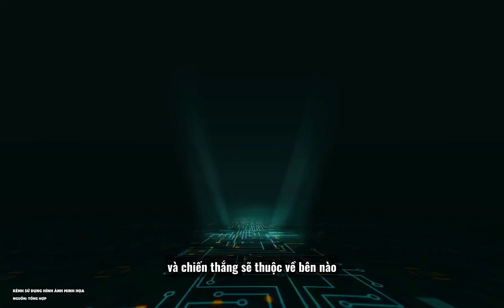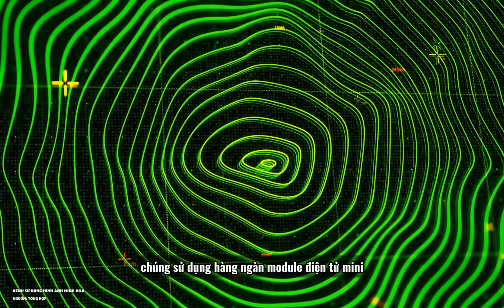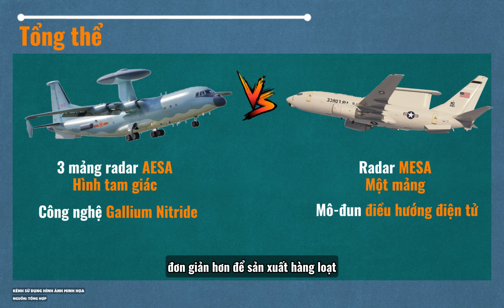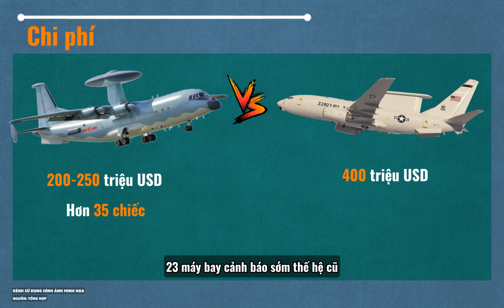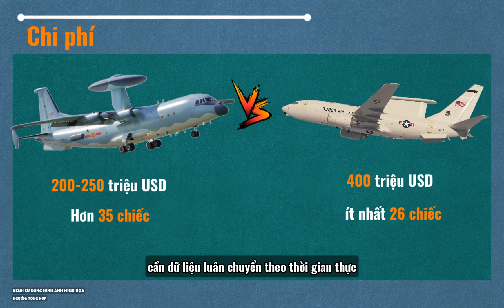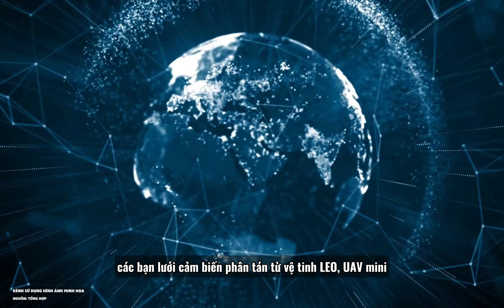KHI CÁC CƯỜNG QUỐC CẠNH TRANH CÔNG NGHỆ "PHÁ ĐẢO" BẦU TRỜI | KJ-500 VS E-7 WEDGETAIL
Máy bay cảnh báo sớm – “con mắt thần” kiểm soát bầu trời hiện đại – đang bước vào cuộc cạnh tranh khốc liệt giữa hai cường quốc.

Trong video này, MilTech Flix phân tích sâu chiến lược và công nghệ của KJ-500 Trung Quốc và E-7 Wedgetail Mỹ: từ khả năng radar AESA, kiểm soát chiến trường, cho đến các thách thức thời đại như máy bay tàng hình, UAV cảm tử, chiến tranh điện tử và vai trò của trí tuệ nhân tạo trong tác chiến mạng.

Ai sẽ trở thành bộ não tối cao của chiến tranh hiện đại – và ai sẽ bị bỏ lại trong cuộc đua không khoan nhượng này?